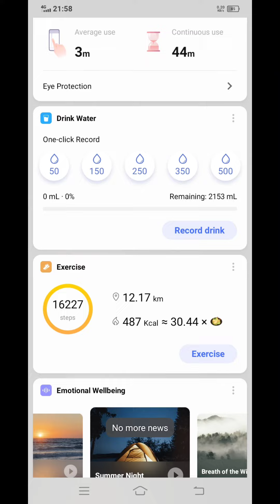Timog area at night 😊 ✌️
Sana umabot po sa 1k subscriber ang channel ko . pa support po . salamat po ng marami.